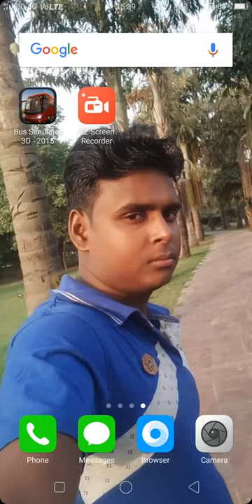Delhi se Bihar jane wala bus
Title game